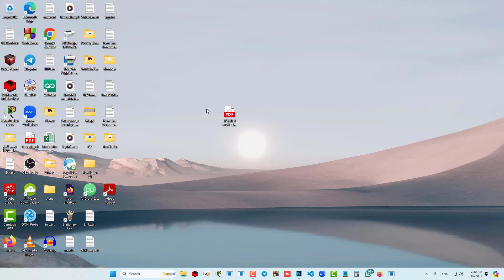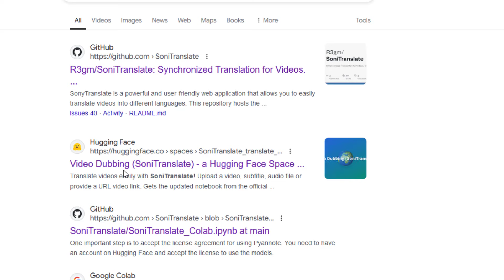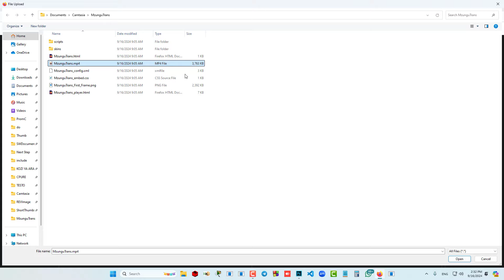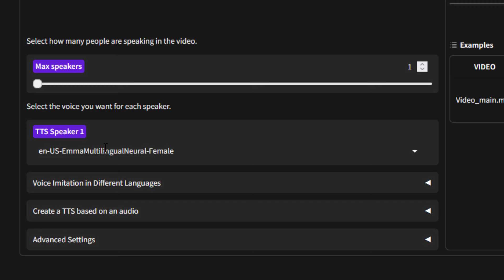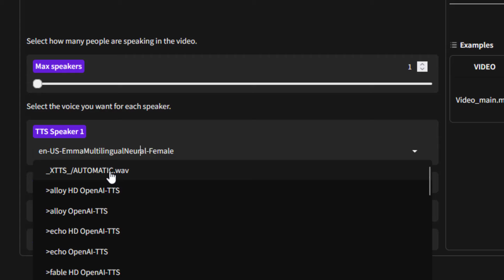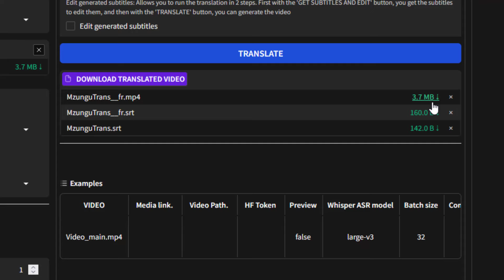NK| Tafsiri video kwa lugha uitakayo tena kwa sauti kwa AI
7+ Years of Experience.

Hapa ni ulimwengu wa Teknohama (IT (Information Technology)) karibu ujifunze nasi Computer kutokea zeero mpaka kuwa More Than Professional.

prtscn key
Asante.
NK